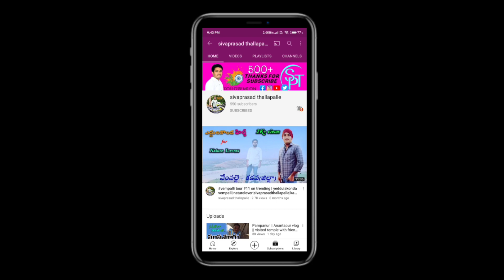Anantapur vinayaka chavithi 2021 SPT VLOGS - sivaprasad thallapalle special vlog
What i used in my RIDE let see below metioned full details:
- My Riding jacket (RYNOX)
- My Gopro hero 8 black
- My Gopro hero 8 bettery and charger
- My Gopro adopter
- Mic for helmet setup
- My external mic for mobile
- Mobile holder for bike
- My riding gloves
- Helmet for Safety
- Travelling water proof bag
- Oneplus ear budds
- My video recording Mobile
- My laptop
Last but not least నా వీడియోస్ కి content, thumbnails,SEO,... All type of editing work నేనే చేసుకుంటాను i am a SOLO Creator😍. Please support me friends. MUSIC: ఇది రహస్యమ్ చెప్పకూడదు 😄😍
@[SPT]@
stayhome staysafe
You can search in YOUTUBE Search bar : sivaprasadthallapalle.
telugu vlogs, travelling, explore some new places, in telugu, nature, waterfalls, reviews, cities, different cultures in INDIA, rides,….etc.
visit again our channel